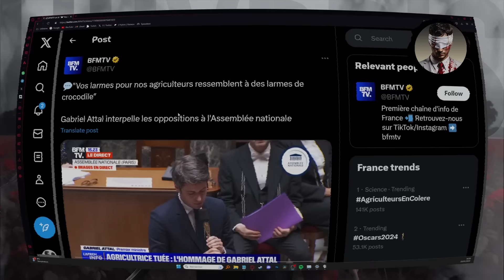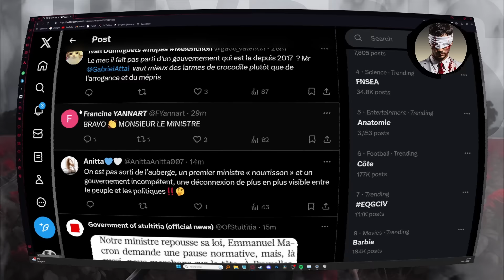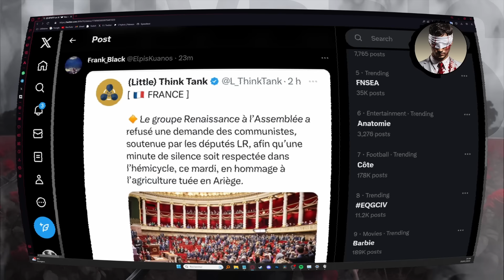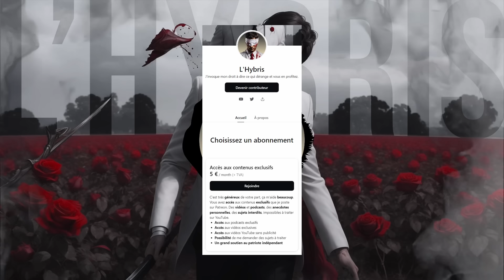Gabriel Attal PÈTE UN PLOMB et s'en prend à TOUT LE MONDE ! (le culot à son paroxysme !)